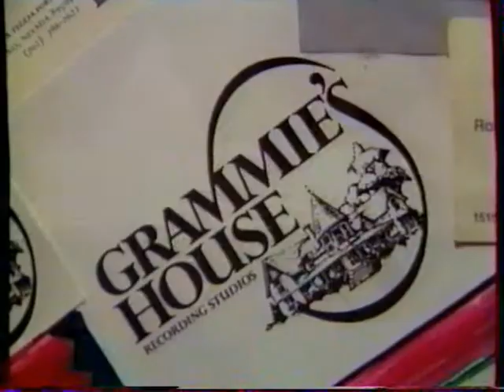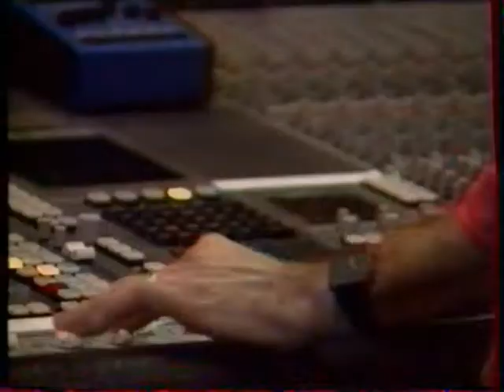DIO ,Rowan Robertson in Studio,interview ,1990 (Vostf, Hard'n'Heavy)